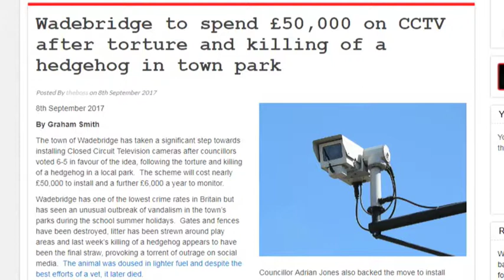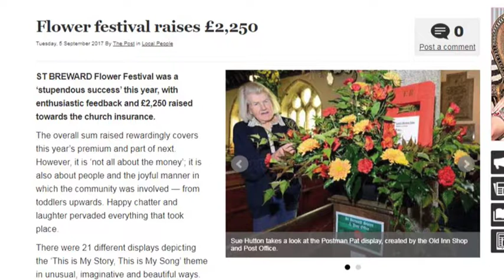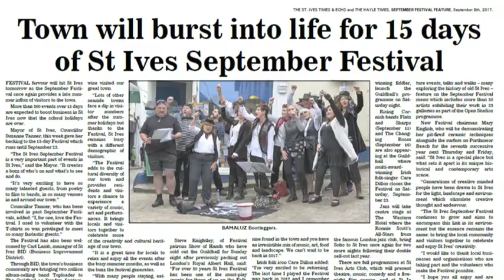Cornwall Reports News Briefing